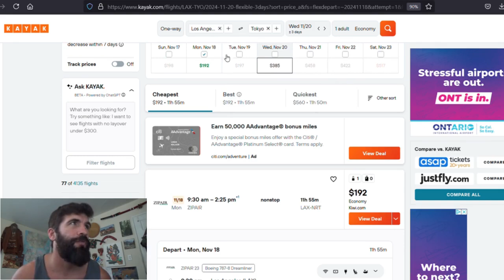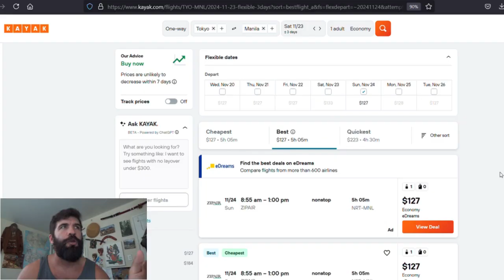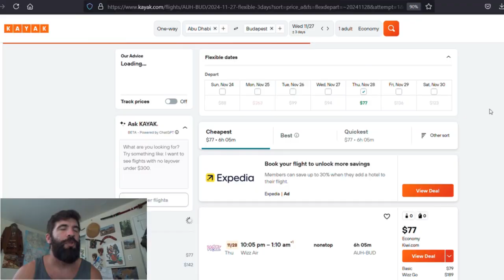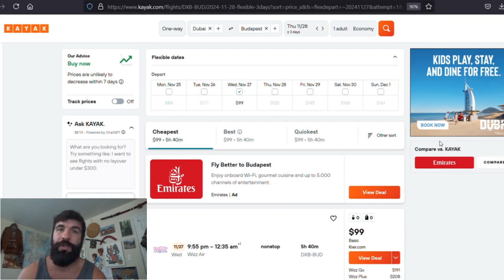Around the World for Cheap $810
This is a video about how to book a full circle around the world flight for $810 starting in LAX and taking you to 5 different countries in Asia and Europe in November-December 2024.
11/18- LAX-TYO (tokyo) $192
11/24- TYO-MNL (manila) $127
11/27- MNL-DXB (dubai) $105
11/28- DXB-AUH (dubai to abu dhabi via ground trasport)
11/28- AUH-BUD (budapest) $77
12/02- BUD-CDG (paris) $56
12/05- CDG-LAX (via calgary) $253
TOTAL $810-830